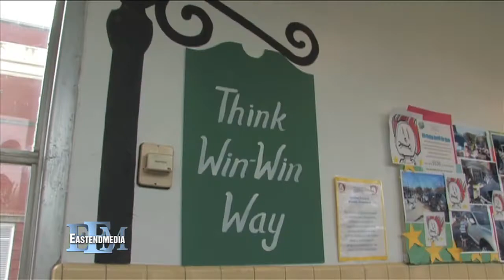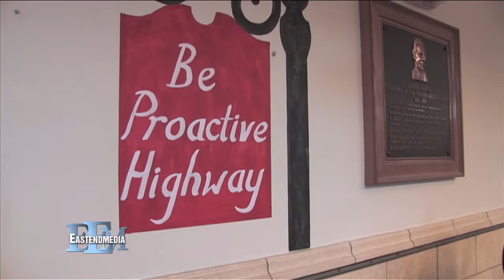Southampton Elementary School Leadership Day 2012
This movie was made by East End Media for the Southampton Elementary School   Leadership Day May 4th 2012.
The school has adopted the 7 Habits of Happy Kids program. Book written by Sean Covey.
It is a fantastic program and has a successful day. The Leader in Me!